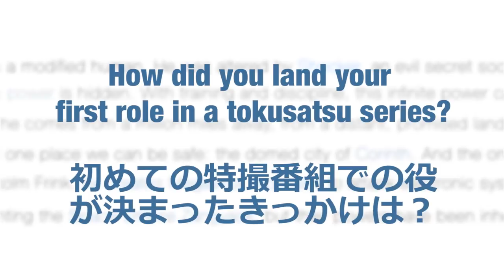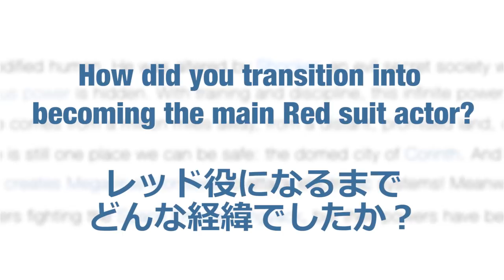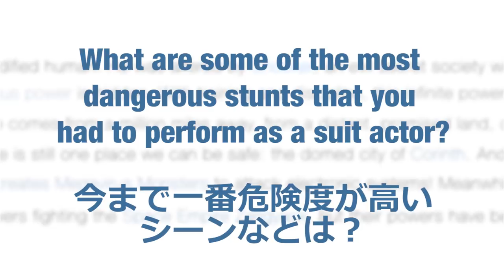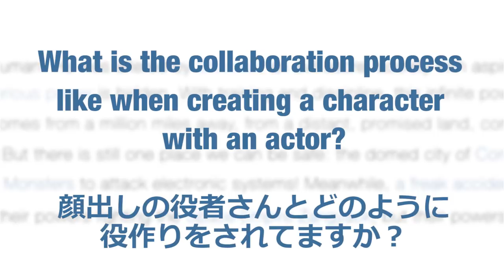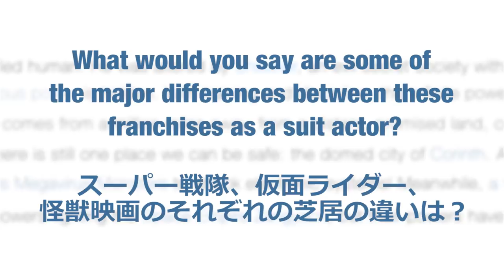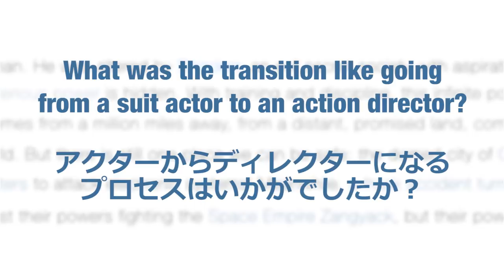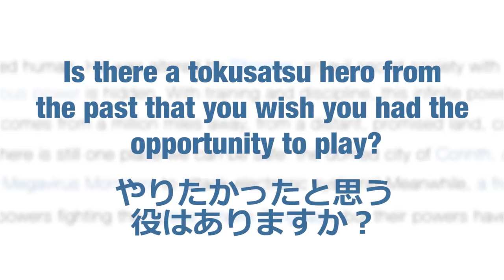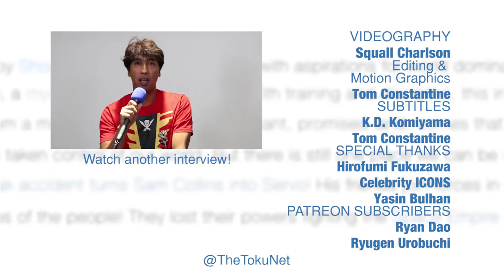福沢博文アクション監督インタビュー Hirofumi Fukuzawa Interview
Our staff had a chance to interview Hirofumi Fukuzawa, one of Super Sentai's main red ranger suit actors and now action director, at Japan World Heroes 2017. He talks about the start of his career and his transition to work behind the camera.

アメリカのジャパンワールドヒーローズにてゲストとして来られ、スーパー戦隊のレッドスーツアクターとして福沢博文さんをインタビューしました！

金子昇 インタビュー  Noboru Kaneko (Gao Red) Interview